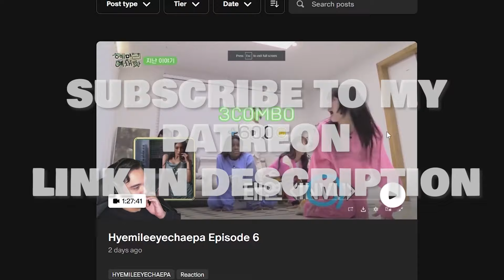XG TAPE #4] Dirt Off Your Shoulder (COCONA) Reaction | COCONA DID THAT!!!!!!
Join the JREAMER Discord -

1. introduce yourself by saying your name and your ultimate bias / group
2. you can also show us a special talent or fact about yourself
3. video has to be min. 10 seconds Max. 15 - 20 seconds
4. ALSO MOST IMPORTANTLY! End it with saying "PLAY MY INTRO"